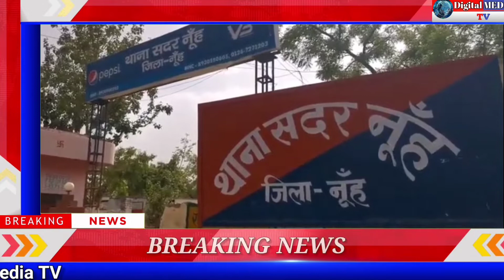नूंह रक्षाबंधन पर हुआ बड़ा हादसा ! ऐसा किसी के साथ ना हो!